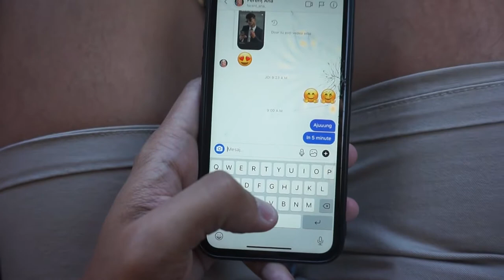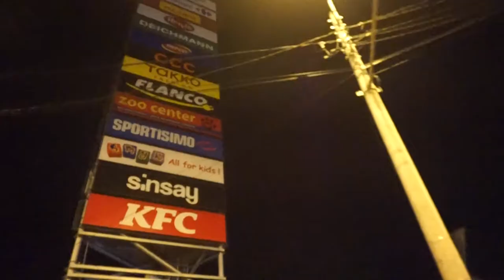Daily Vlog | Schimbare de look, Cinema Drive in și o cascadă de poveste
Daily Vlog-ul de azi este cu totul și cu totul inedit și cred eu că este cel mai plin de vibe pozitiv dintre toate cele filmate în ultima perioadă. Avem o schimbare de look, film într-un cadru inedit și o cascadă S U P E R B Ă ! Ce să mai, un deliciu!

Dacă mai vreți clipuri de genul, spuneți în comentarii.

Gracias pentru vizionare!

Cu ce filmez: Nikon D3200 și Sony Alpha A5000
Mă găsiți aici: